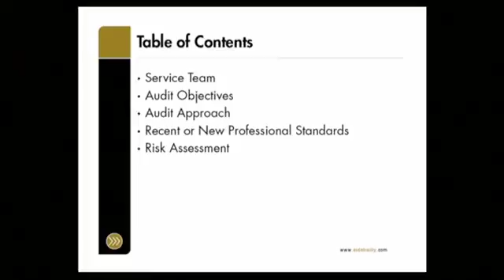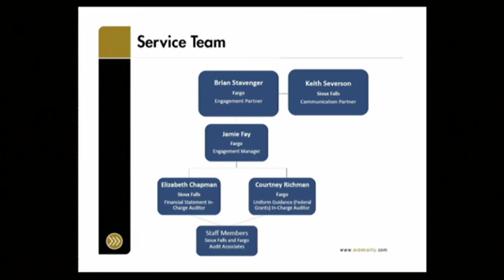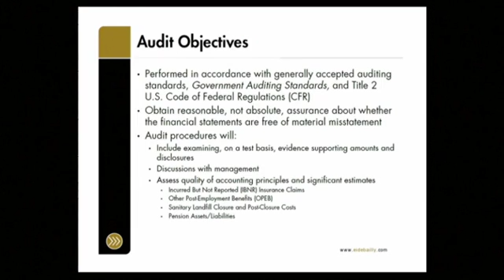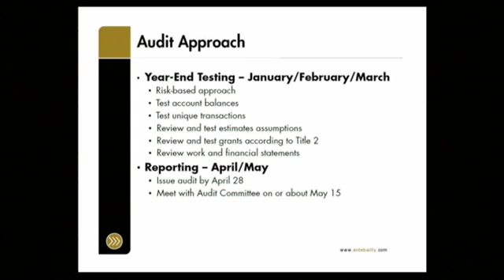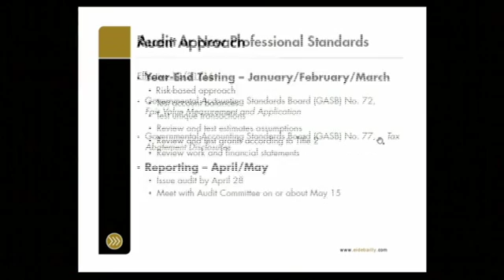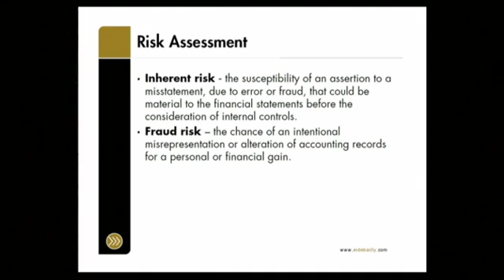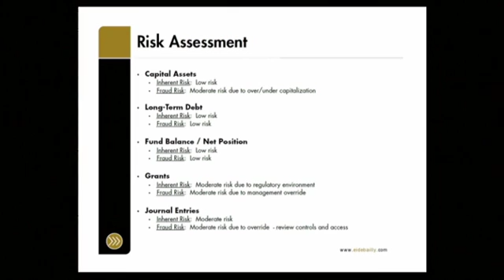2017-01-05 Sioux Falls Audit Committee - 2519